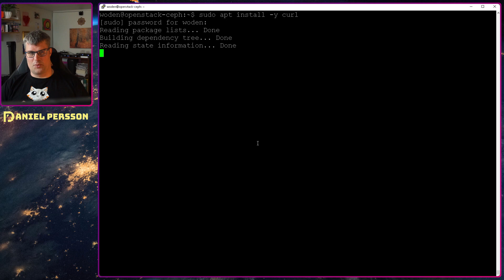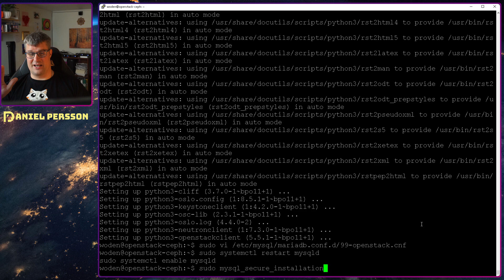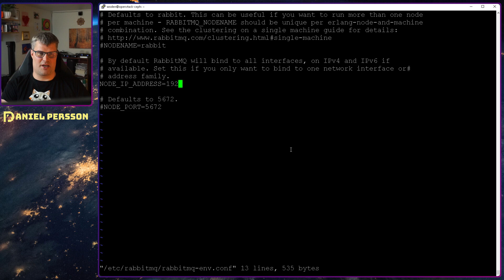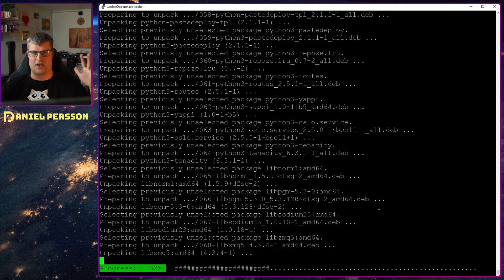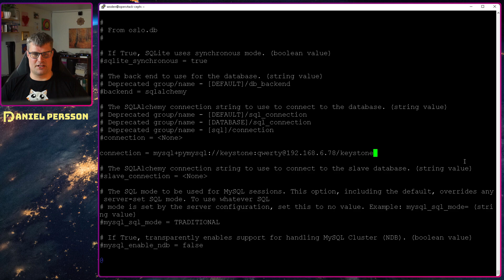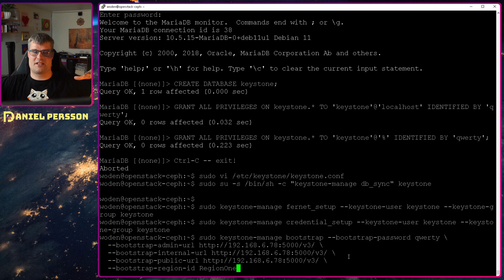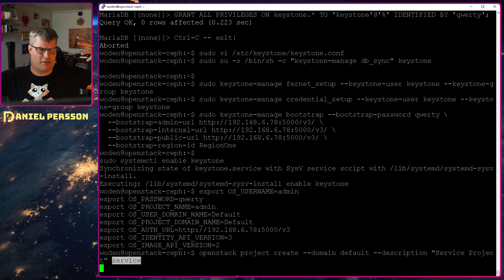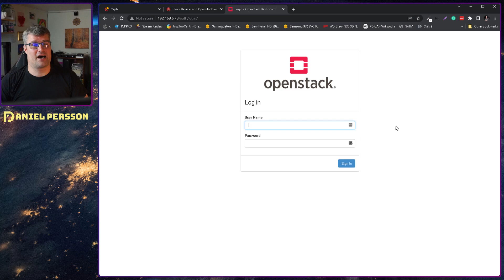Openstack Manual install Part 1 - Prerequisits and Keystone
In this video, we go through how to install all the required prerequisite packages and Keystone.

RTX 4090 to H200 cloud GPUs — low prices, fast start-up. Try Novita AI now.

Train big models on real GPUs for less. Novita AI offers RTX 4090 → H200 with up to 50% lower compute cost.